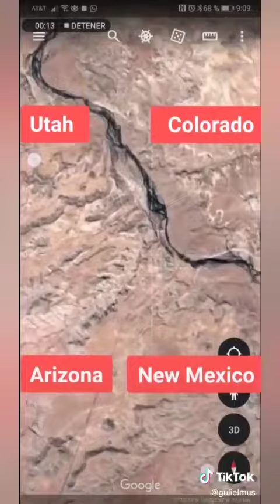google earth and maps 4 tiktok compilation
just a short video I was bored